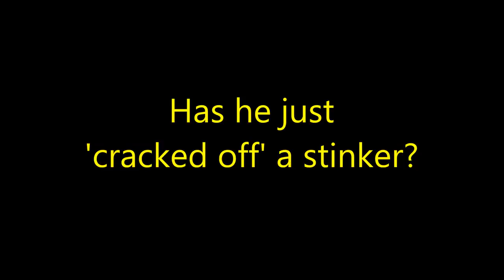Nathan Roberts and Hurricanes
Nathan 'Nothin sensible' Roberts confirms hurricane Dorian is real! Also advises that science will prove the bible.

My thoughts are with ALL the people in the path of Dorian. Stay safe and look after yourselves.

Stay Sensible!